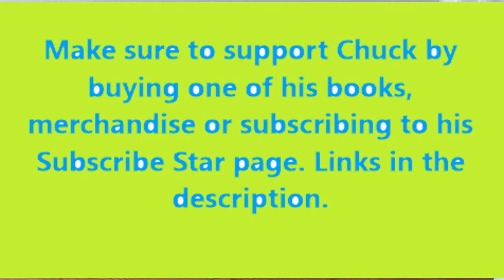Pomeranian Loves Fan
This Pomeranian loves to stay cool and the fan is his friend in doing so.